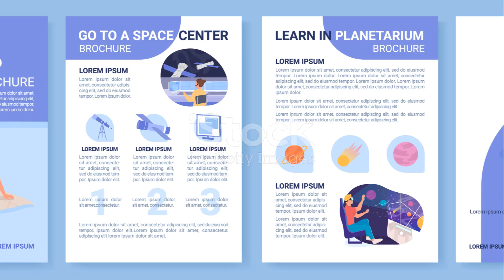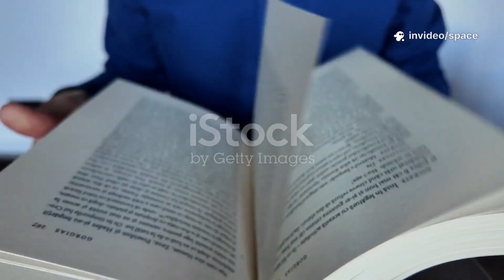First-Ever Clear Image of Proxima b Shocks Scientists Worldwide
Astronomers have just released the first-ever clear image of Proxima b, an exoplanet orbiting our nearest stellar neighbor, Proxima Centauri — and the results are astonishing. Captured using next-gen deep space imaging technology, the photo reveals unexpected surface features that hint at potential atmospheric activity or even liquid zones. Scientists were stunned by the clarity and detail, far beyond what was previously possible. The discovery reignites hopes that Proxima b could host conditions suitable for life. The global scientific community is buzzing with theories and urgent calls for further exploration. Some researchers suggest the image could reshape how we search for habitable planets. Space agencies are now prioritizing missions to study this enigmatic world more closely.